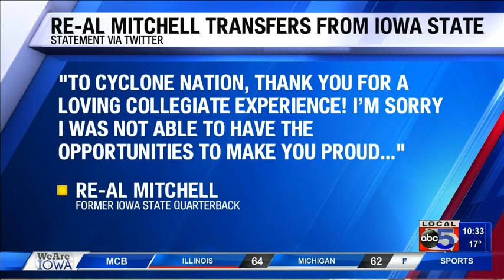Iowa State QB Re-al Mitchell enters transfer portal